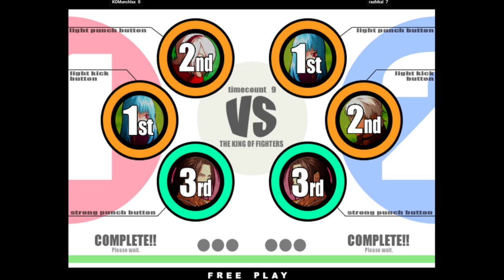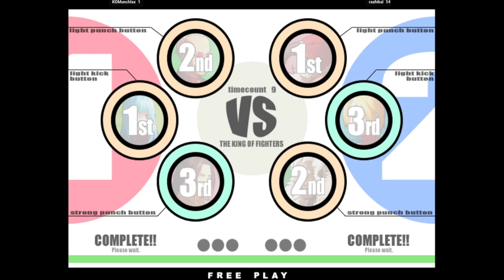KOF XI | KOMunchlax VS rashikal | 🇺🇸🇺🇸 Fightcade Flycast